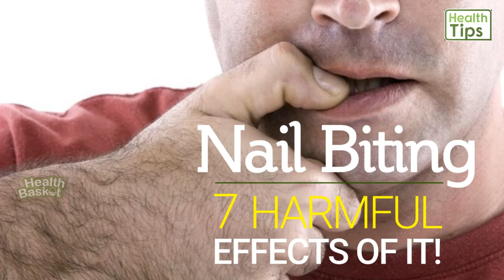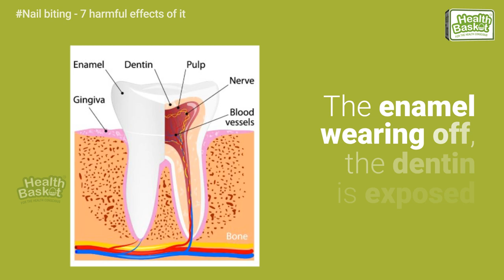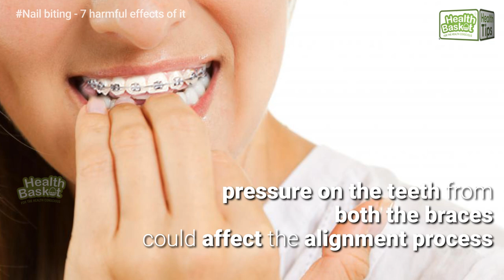Nail Biting - 7 HARMFUL EFFECTS OF IT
Many people bite nails when they are anxious or stressed. People tend to unconsciously bite their nails due to nervousness, boredom, frustration and stress which become a habit over a period of time.

A good understanding of the harmful health effects of biting nails can be a good starting point to quitting the habit.